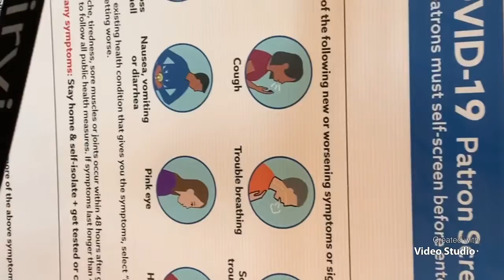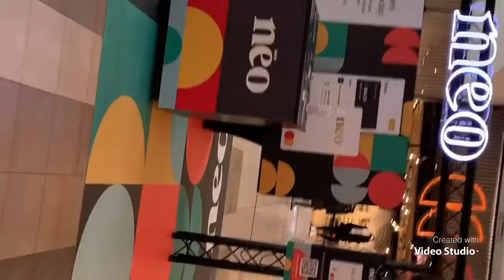疫情加速下Fairview mall 怎麼樣#多倫多生活#加拿大